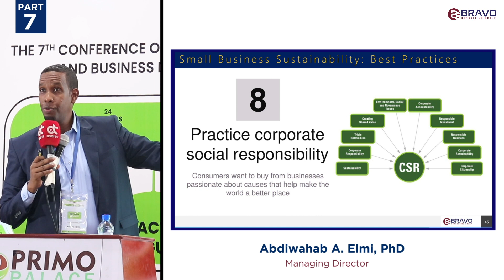SHIRKA GANACSIGA & HAL-ABUURKA: PART 7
🚀  KU SAABSAN BRAVO GROUP:

BRAVO waa shirkada gaar loo leeyahay oo bixisa adeegyada latalinta shirkadaha iyo shaqsiyaadka, tababarada lagu kobcinayo xirfadaha iyo koorsooyin ONLINE ah.

BRAVO AKADEMI waa madasha ONLINEka ah ee aad ka heli kartid koorsooyin loo diyaariyay si heer sare ah oo taabanaya ganacsigaaga iyo hormarinta naftaada.